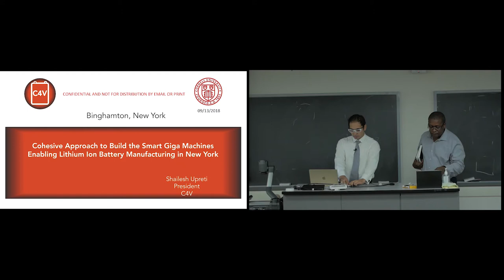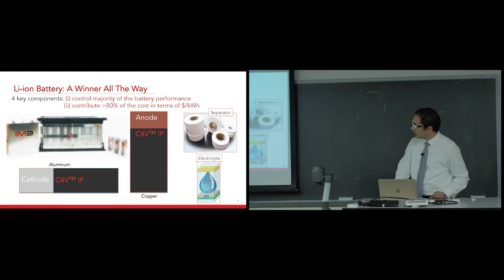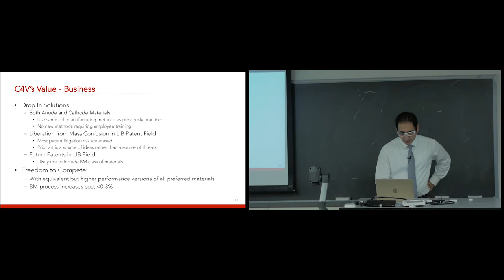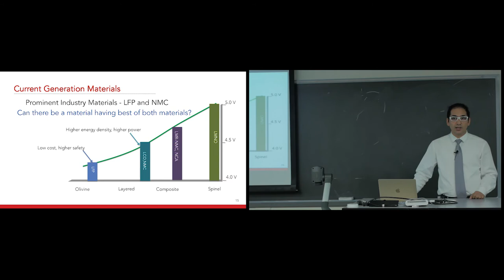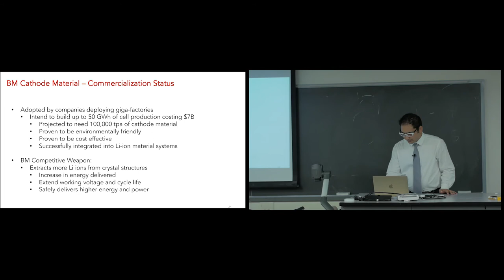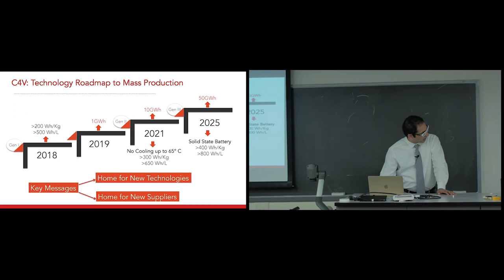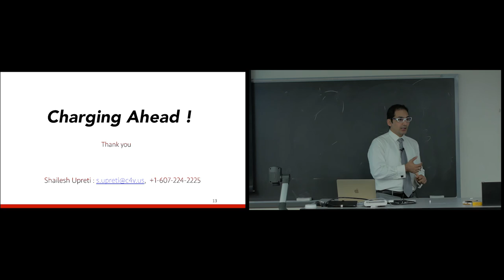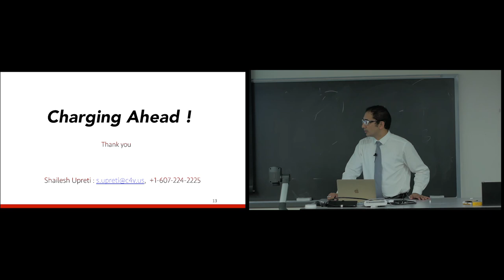Energy Engineering Seminar: Shailesh Upreti